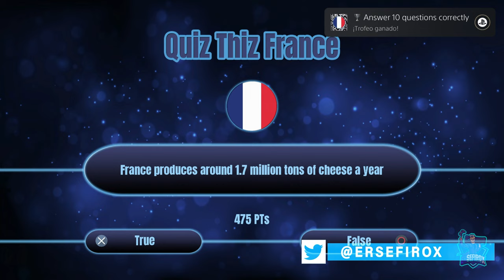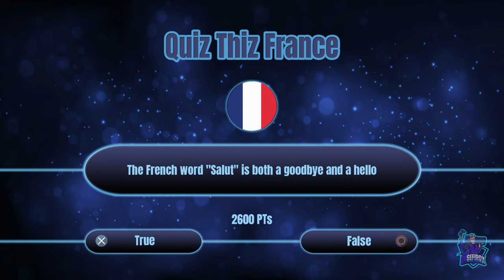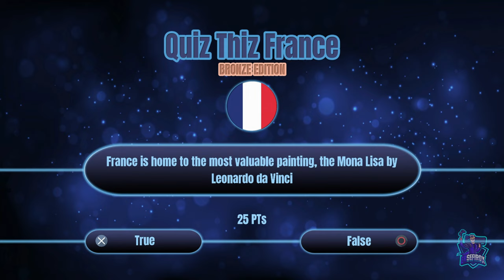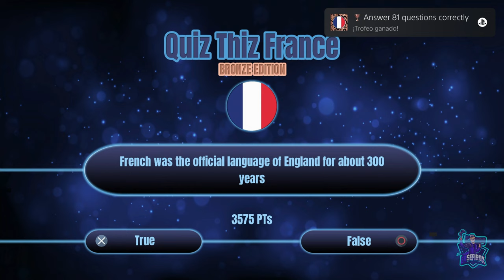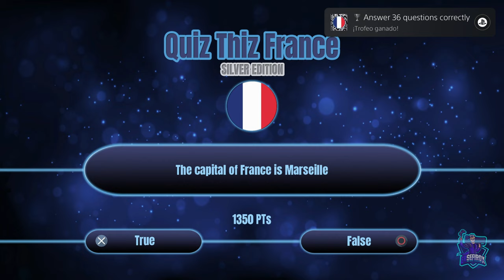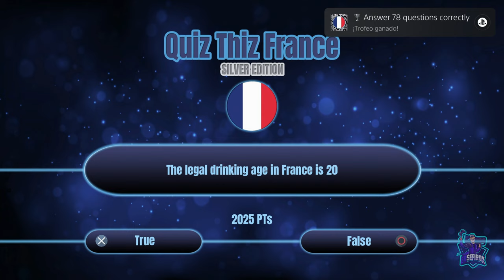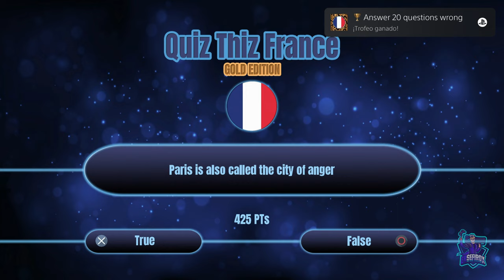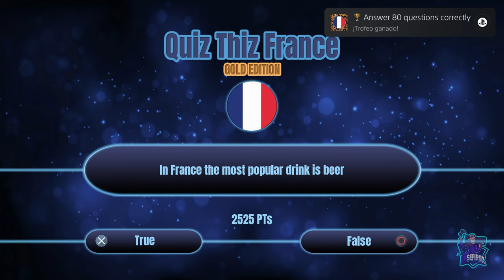QUIZ THIZ FRANCE, QUIZ THIZ FRANCE GOLD EDITION Y BRONZE EDITION // PLATINO FACIL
Platino fácil, de 2 a 3 minutos, que solo consiste en dejar pulsado la X!
Puedes conseguirlo en Playstation 4 y Playstation 5, pero hay que comprarlo en las dos versiones.
Quiz Thiz United France, Quiz Thiz France Bronce Edition y Quiz Thiz France Gold Edition